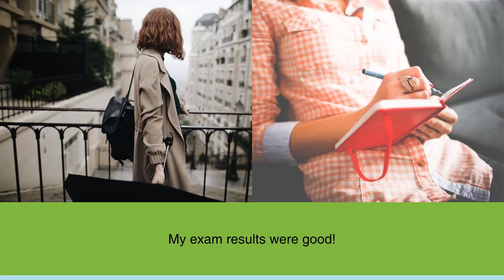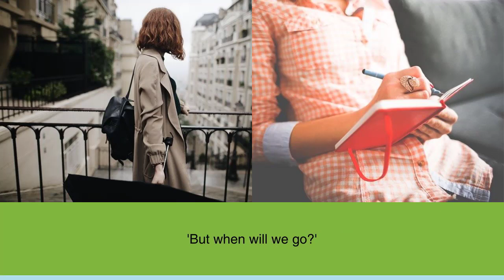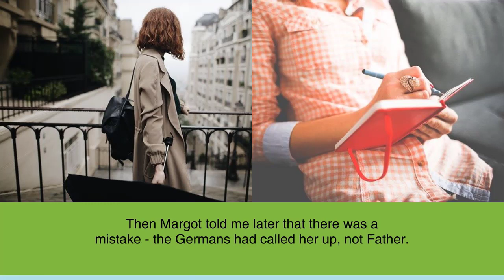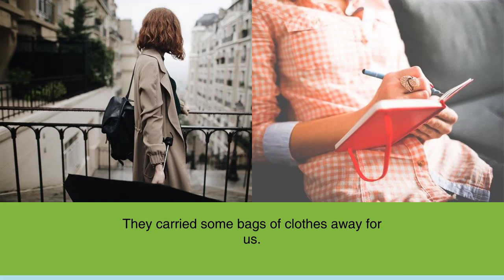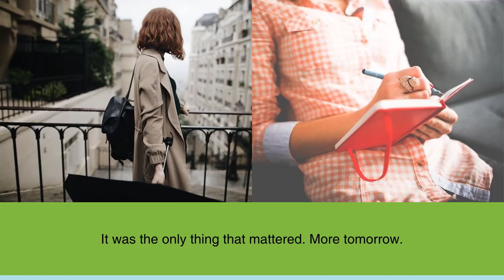Learn English Through Stories with subtitles: The Diary of a Beautiful Young Girl (Part 3)